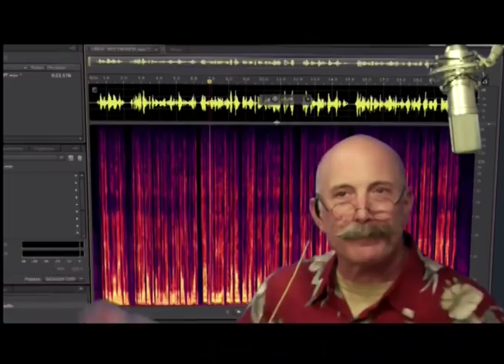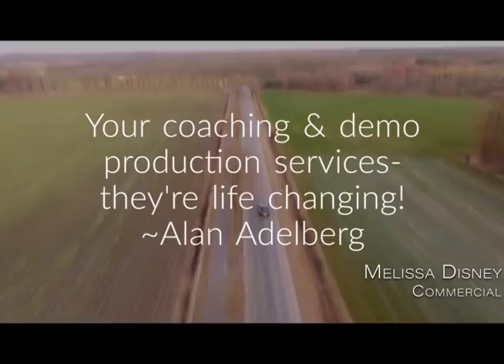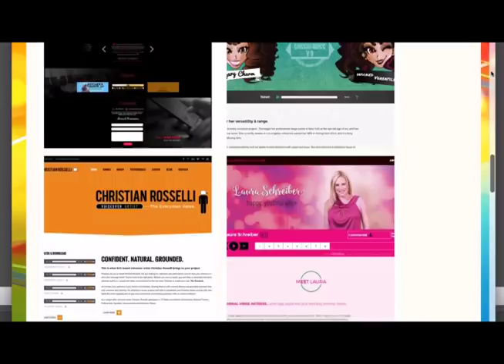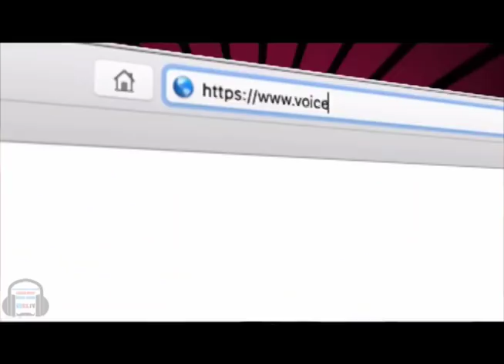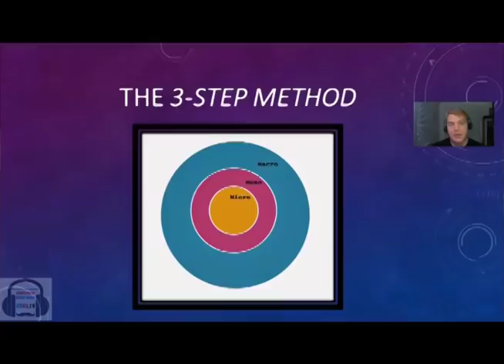VOBS - Voice Over Body Shop -David H. Lawrence XVII - Episode 159 May 13 2019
This week on Voice Over Body Shop episode #159, (They add up!) our good friend, screen and voice actor, educator and influencer David H. Lawerence XVII joins us for an in-depth interview about his strategies to make the most of your voice over and narrating career, along with other great stuff! Internet entrepreneur, podcaster, demo producer, teacher and author, best known for his role as The Puppetmaster on NBC's sci-fi series Heroes, David is always entertaining and inspiring.

Vo2Gogo
Vo2Gogo.com

VOICEACTORWEBSITES.com